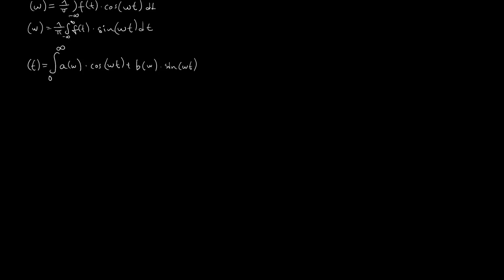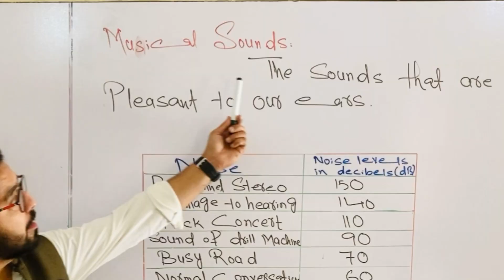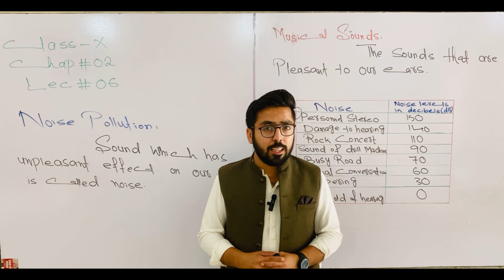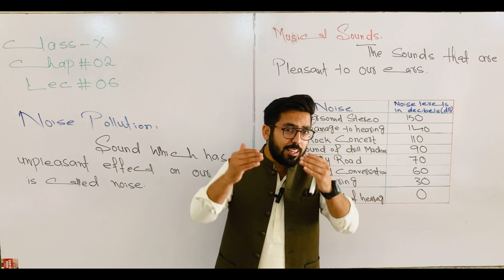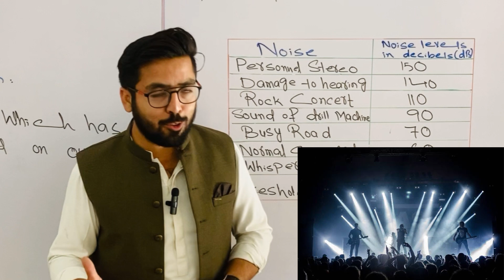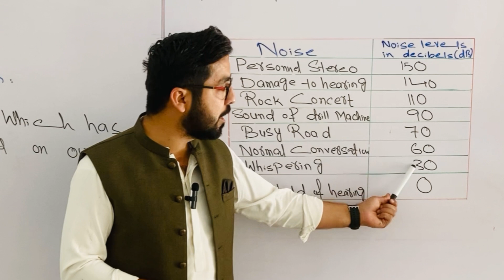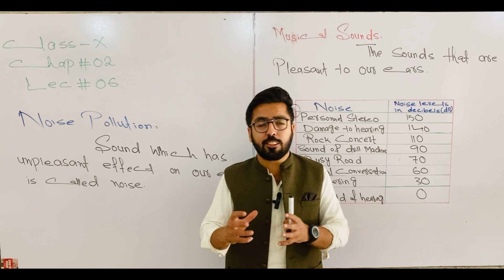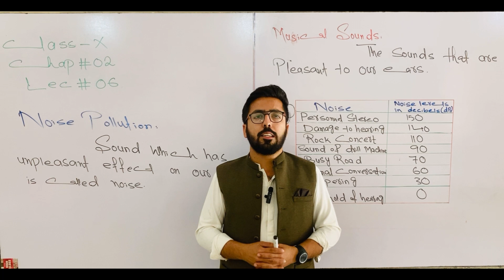What Is Noise Pollution | Sound | Class X | Chapter#2 | Physics